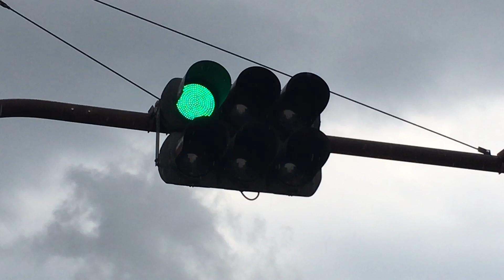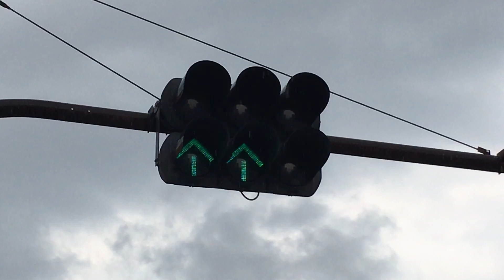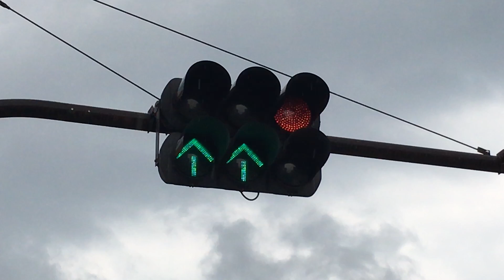レア信号 ダブル矢印 (押しボタンを押している時)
レア信号　ダブル矢印押しボタンを押している時の動作です。